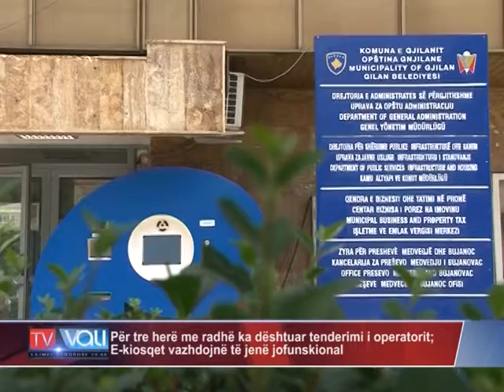Për tre herë me radhë ka dështuar tenderimi i operatorit; E-kiosqet vazhdojnë të jenë jofunskional